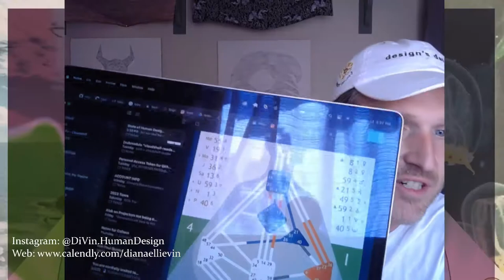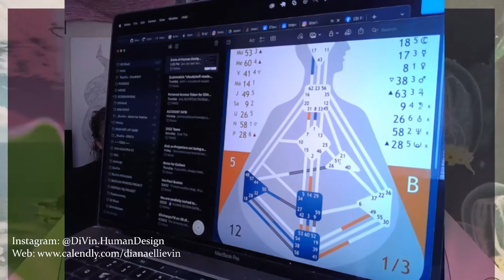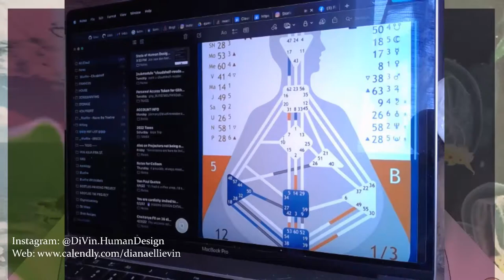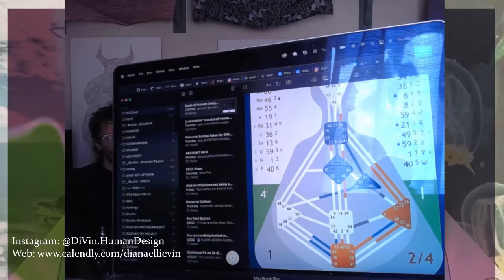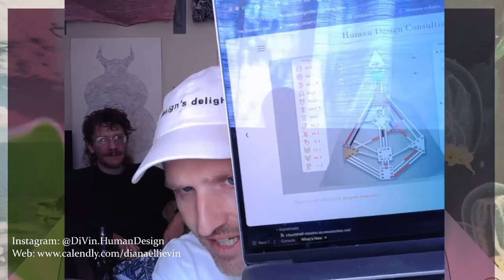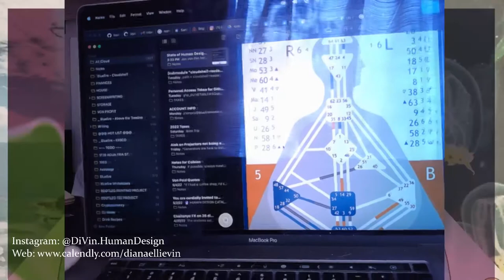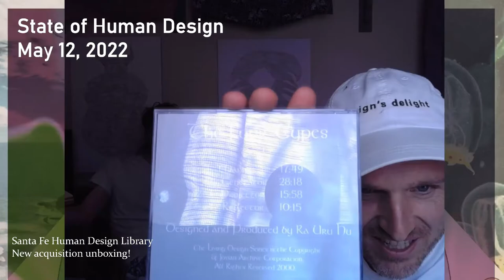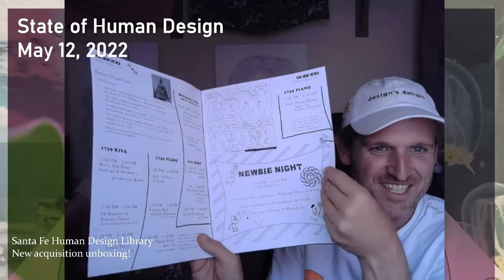State of Human Design (May 12, 2022)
Follow up to May 11's episode we continue with Di Vin's excellent analysis of Johnny Depp and Amber Heard's public defamation trial. Please visit Di Vin's instagram here

We also talk about Twitter HD influencers, Santa Fe Human Design Library's newest acquisition, Ra's personality type, and more!

And special thanks to Jenny Vee for the bodygraph graphic that we use for the side panels!